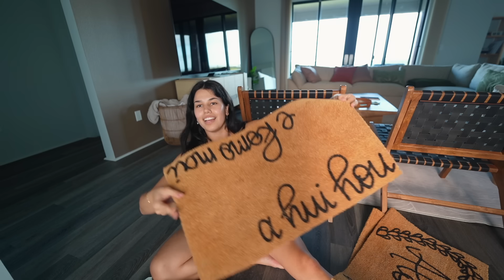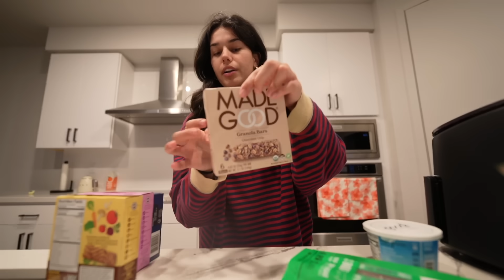home vlog: decor haul, building furniture + bits of life lately